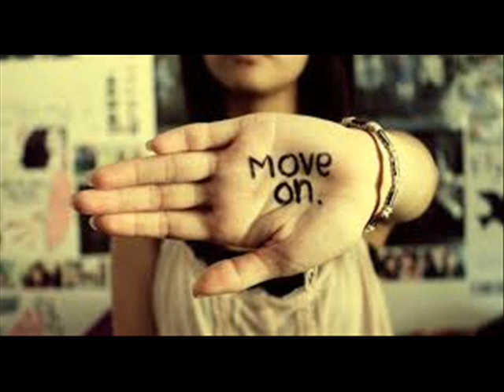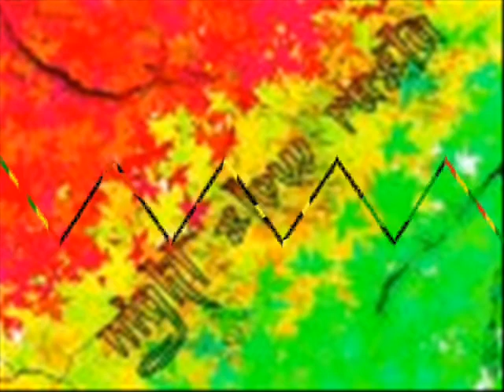Night Slow Rasta Move On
Night slow rasta group band reggae berasal dari cilodong depok.
awal mula terbentuknya night slow rasta,karna dari masing" personil mempunyai rasa suka terhadap satu musik,yaitu "REGGAE"
kenapa kami memilih music reggae karna alunan musicnya yg santai dan asikk untuk berdendang..
terlebih kebersamaan,persaudaraan dan cinta di music reggae sangat tinggi dan besar.
Filosofi night slow rasta yang kami artikan menjadi Malam Yang Santai..
karna di malam yg santailah terbentuk Night Slow Rasta
awal mula NSR sebutan night slow rasta sering perfome di event" komunitas dan pensi" sekolah SMK/SMP..
visi dan misi kami adalah supaya music reggae di indonesia khususnya tidak dipandang sebelah mata,dan bisa menjadikan sebuah genre yg besar,agar karya" kami dan tentu juga musisi" reggae di indonesia bisa di terima di masyarakat luas..
Prestasi yg pernah di raih night slow rasta pernah menjadi juara 2 festival Bogor Reggae Community..